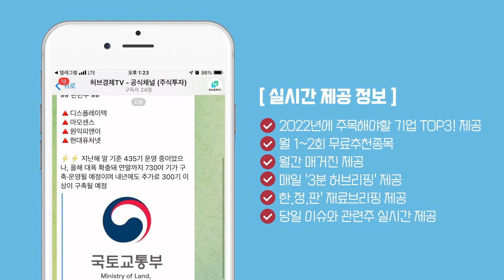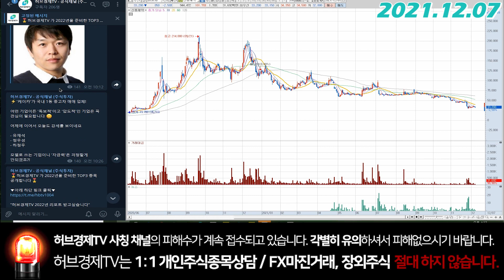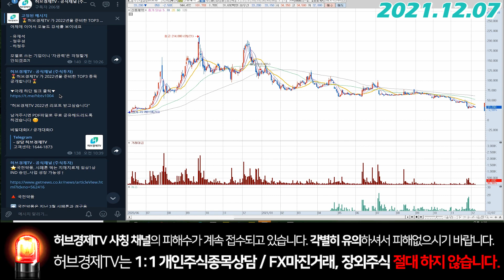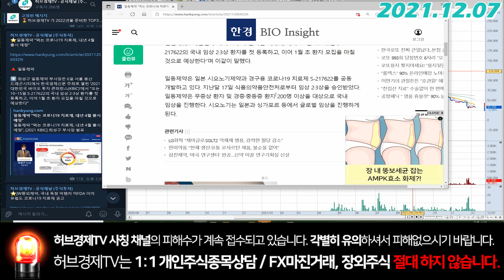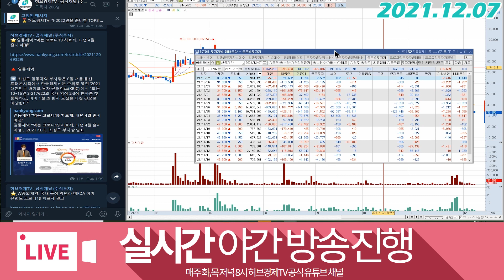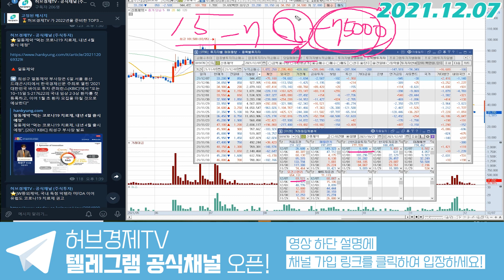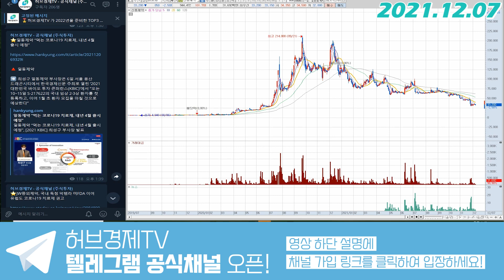신풍제약 (019170) - 어휴, 똥멍청이들 뭐하냐...